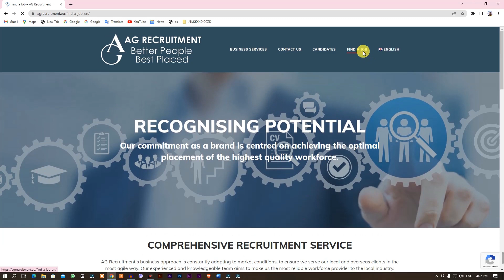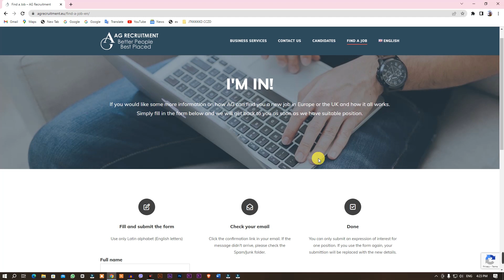Europe Working Visa Delay Reasons .Ag Recruitment Free visa Free Ticket for Romania & Croatia .